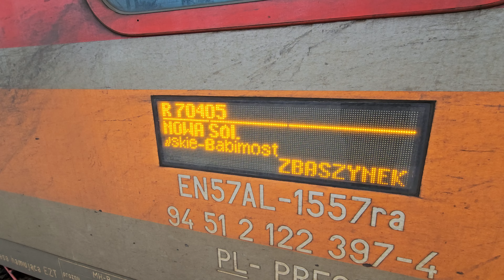8.11.2023 Sulechów godz.14:35 IC UKIEL do ZG i R do Zbąszynka